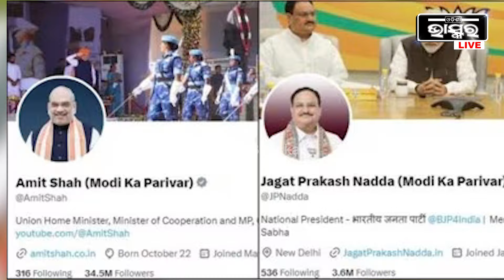‘ମୋଦୀ କା ପରିବାର’ ସ୍ଲୋଗାନକୁ ହଟେଇ ବାକୁ କାହିଁକି କହିଲେ ମୋଦି..ଆସନ୍ତୁ ଜାଣିବା ଏହି ରିପୋର୍ଟରେ